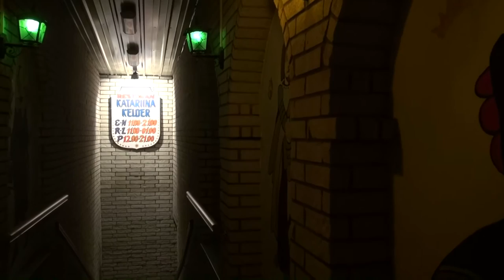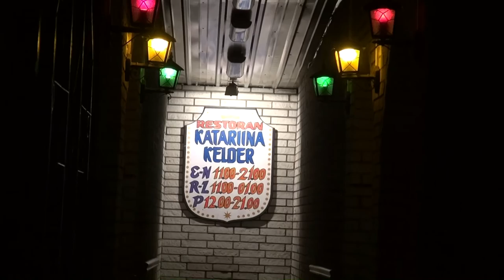Ragnar ja Co, Katariina Kelder.